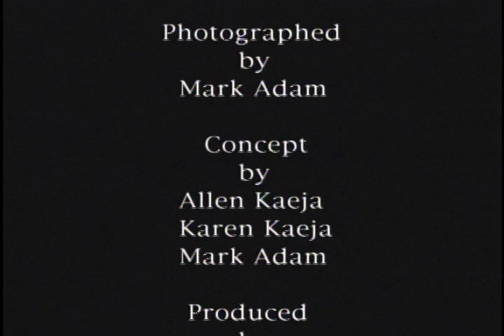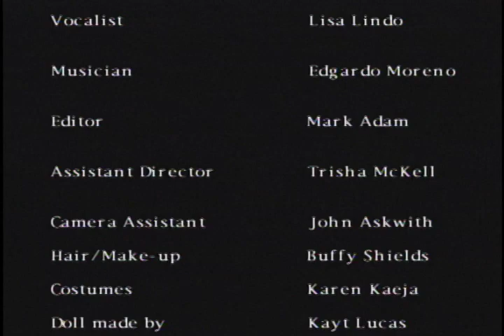Sarah (1999)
Directed by Allen Kaeja and Mark Adam
Choreographed by Karen Kaeja and Allen Kaeja

SARAH is a six-minute film based on the unknown destiny of the woman married to Allen's father prior to WW2.  After they were sent off to different concentration camps, she was not seen again.  Karen and Allen often wondered how she endured the separation, and how her instinct for survival affected her appearance, her demeanour, her direction?  How did she face her will to survive, her premonitions and perhaps memoirs of a war and a loss of loved ones.

"You cannot imagine how lonely I am here all by myself. I am alone without wife and family."   Munniac Nossal (Allens father) November 19, 1946
Displaced Persons Camp, Germany

Quotes from the stage performance:

I was moved by SARAH...  the work is kinetically haunted by undercurrents of deep sorrow and loss.  eye weekly

SARAH was beautifully performed by Karen...a dance of defiance in the face of the Holocaust  Dance International Magazine

Award(s):
Housed in Permanent Collection - Yad Vashem